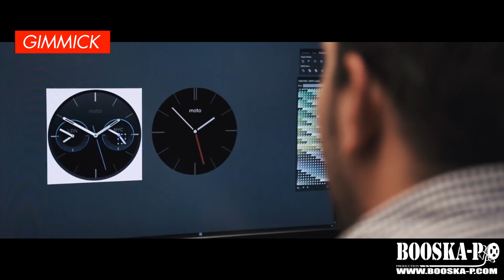Gimmick - Episode 09 : Kanye est condamné pour violences...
Découvrez le 9ème épisode de Gimmick, avec Kanye West condamné pour son agression sur un paparazzi, Madonna en mode Khaleesi, le 27ème anniversaire de la Air Max 1, l'expo sur la Black Musique à la Villette, Prada qui customise les escarpins, L'Entourage qui prépare son nouveeau projet, Stromae qui supporte les Diables rouges de Belgique, la Smartwatch d'Android, Joke qui collabore avec Therapy sur le premier extrait de son album, le tournage du 7ème épisode de Starwars qui débute ou encore Zlatan qui pulvérise tous les records sur et en dehors du terrain...